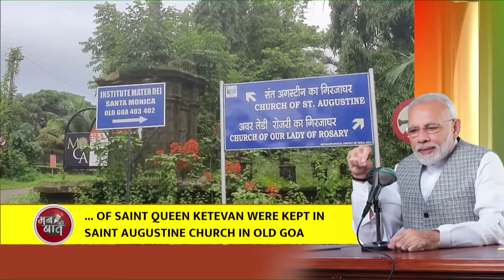PM Narendra Mod thanked the people of Goa for preserving the relics of St. Queen Ketevan.